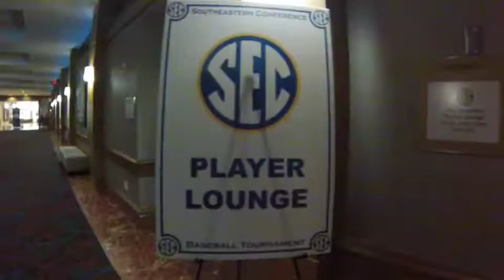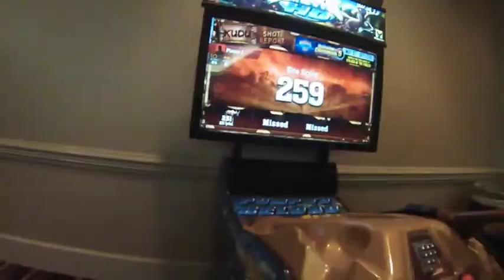Arkansas Baseball 2015 SEC Tournament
Revolution - Diplo